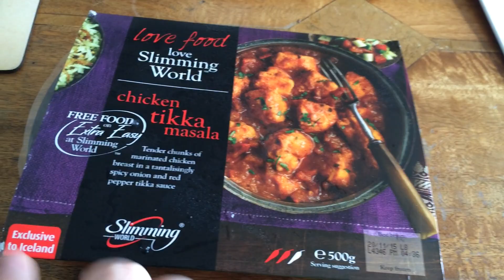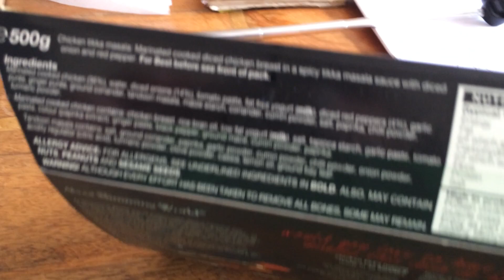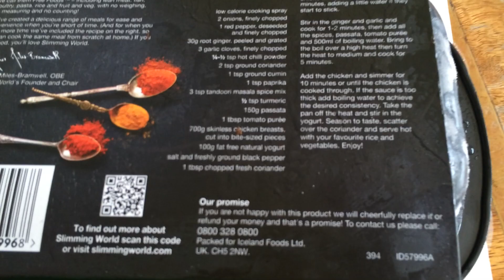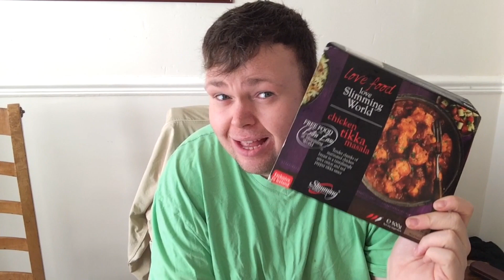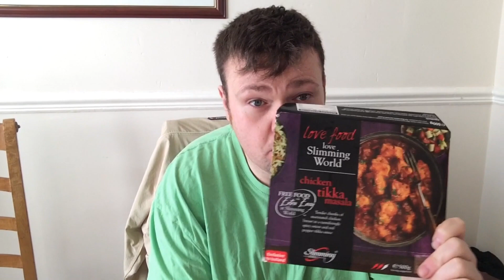Slimming World Frozen Ready Meals Review - Chicken Tikka Masala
This video along with many others reviews the new Frozen Meals from slimming world exclusively available in Iceland.

This video has no product placement at all and i decided to make it because i am a fan of slimming world.